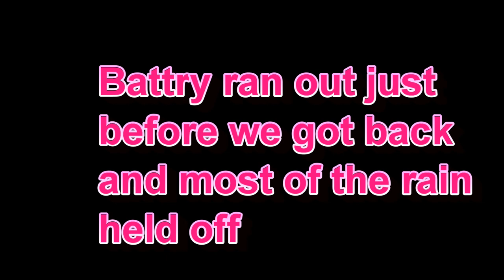Michaux Dual Sport 2018, Complete Sample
Advertised as the last ever Michaux Dual Sport. Nearly 90 miles, mostly dirt roads or Jeep trails, with some pavement and some single-track.